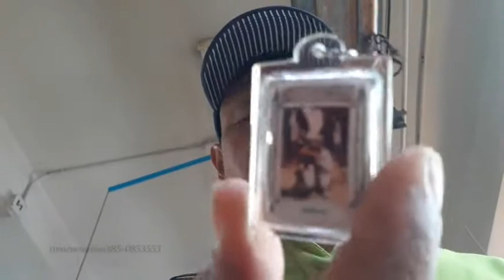หลวงปู่สรวง เทวดาเดิน วัดไพรพัฒนา พระเตรื่อง ttvnewsonline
หลวงปู่สรวง เทวดาเดิน วัดไพรพัฒนา พระเตรื่อง ttvnewsonlineรับผลิตงานต่างๆ ภาพยนต์ สารคดี ชีวประวัติ เพลงแหล่ นักร้อง mvมิวซิก สื่อโฆษณา tv รายการโทรทัศ รับทำขวัญนาคโดย ศิลปินแห่งชาติ ติดต่อ TEL.